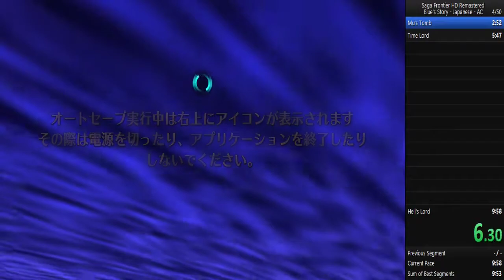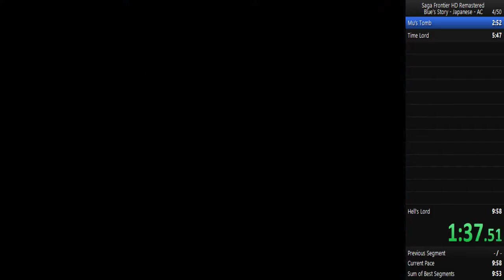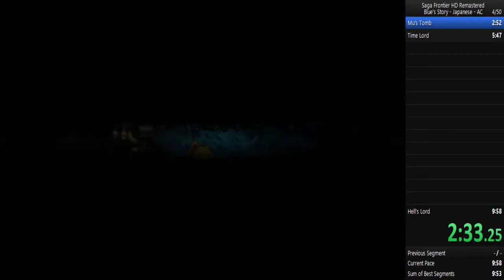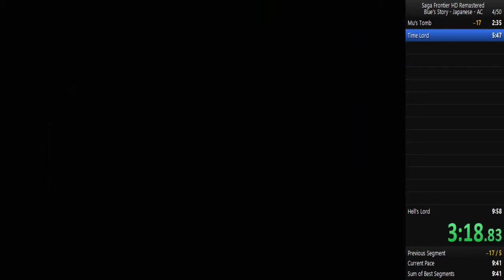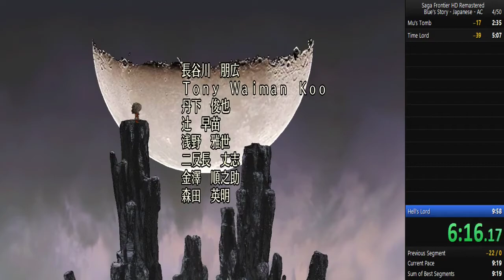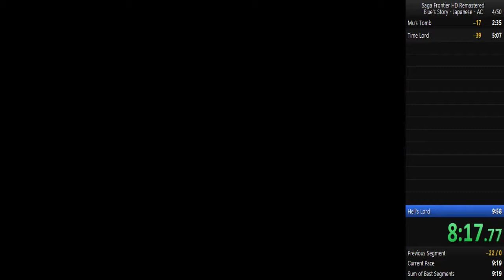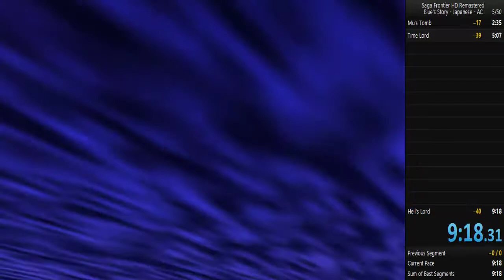(PB) SaGa Frontier Remastered Blue's Story Speedrun Japanese PB: 9:18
Getting closer to sub 9 minutes in this category. While this category could likely go under 8 minutes I'm not sure if I want to grind out that last minute. Getting good boss rng on top of trying to move at 3x speed is stupid hard. I also messed up quite a but after Time Lord, accidentally took the Katana off of T260 which would have messed with the menu at Magic Kingdom so I needed to fix that, also had pretty bad menus and got more encounters then I would have liked.